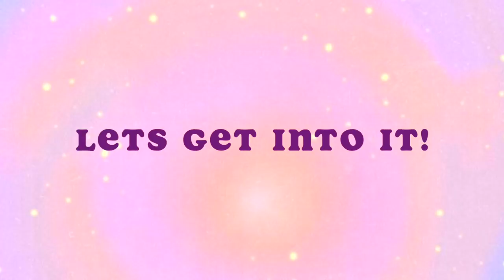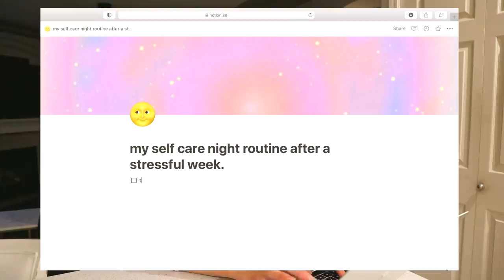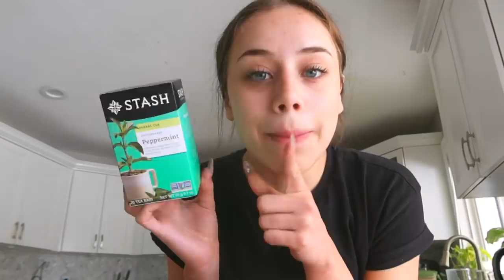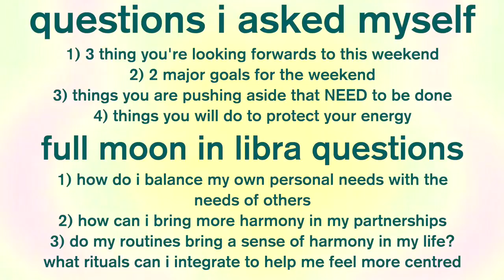end of week SELF CARE ROUTINE 🍵 how i de-stress & take care of my mental + physical health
Get matched with a therapist who will listen and help.

MY end of week SELF CARE ROUTINE! how i de-stress & take care of my mental + physical health!
i really hope you guys enjoy this video on how i like to recover from a long tiring or stressful week! my fav thing to do is take care of my mind, body, & spirit to function to the best of my abilities & that takes time!! together i show you how i practise some daily/weekly rituals & routines :) this is what works best for me and the schedule i have; if you have less time you can can little bits from this routine to add to yours!

FAQ
☆age: 20
☆height: 5'6
☆location: Vancouver, Canada
☆camera: Canon g7x Mark llI
☆editing software: final cut pro x

love u guys !!
self care tips, self care, self care routine, end of week reset routine, weekly reset routine, how i recover from a long week, how i bounce back after a stressful week, workout routine, productive day in my life, much needed self care, how i journal, journal with me, workout routine, workout with me, self care checklist, lifestyle YouTube, fernanda ramirez, daily rituals and practices, how i take care of myself, productivity, self love, pamper routine, productive night routine, productive morning routine